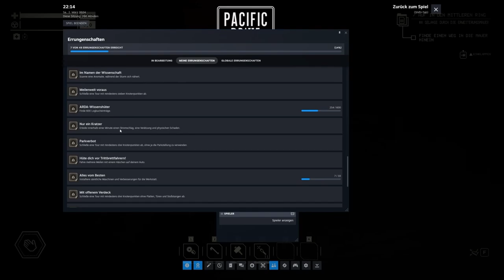Pacific Drive - Eine Stabile Route - Teil 3 - E11 🚗🛣